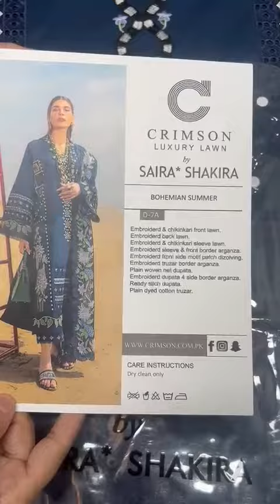Bohemian Summer (part 1)